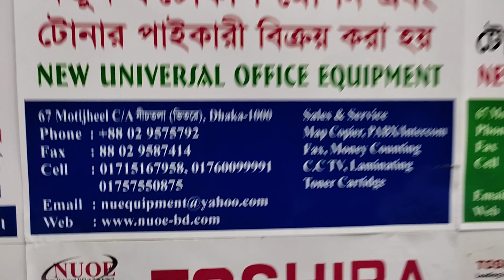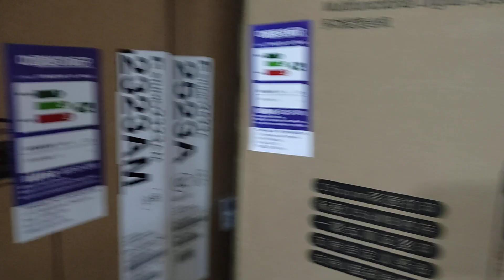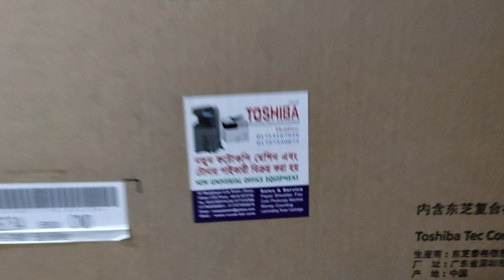Photocopiers Suppliers importer wholesaler new universal office equipment 2523AD 01757550875